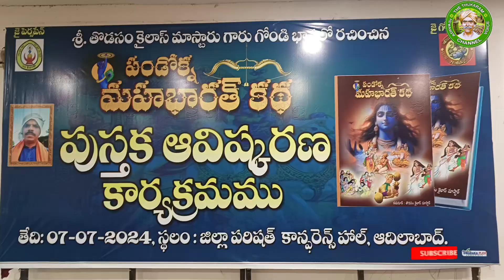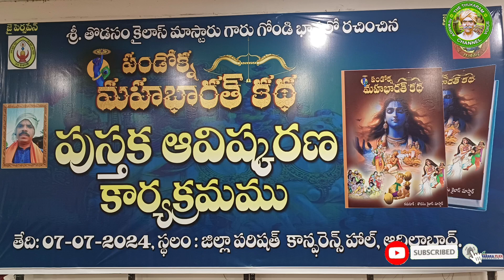గోండి భాషకు చరిత్ర ఉన్నది..!|Sidam Arjun Master Gondi Translates|Maha Bharath Story|Zp Hall Adilabad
ఆదిలాబాద్| జిల్లా పరిషత్|గోండి మహభారత్| తొడసం కైలాస్ మాస్టారు గోండి భాషలో రచించిన పండోక్న మహాభారత్ కథ పుస్తకావిష్కరణ కార్యక్రమం ఆదిలాబాద్ లో జరిగింది. జిల్లా పరిషత్ సమావేశ మందిరంలో ఆదివారం మధ్యాహ్నం జరిగిన ఈ కార్యక్రమానికి గోండ్వాన గణతంత్ర నేషనల్ వైస్ ప్రెసిడెంట్..! సీడం అర్జున్ మాస్టర్ ఆదిలాబాద్ పార్లమెంట్ పలువురు కవులు, కళాకారులు పాల్గొన్నారు. ఈ సందర్భంగా అర్జున్ మాస్టర్ మాట్లాడుతూ ఆదివాసీల జిల్లాగా పేరున్న ఆదిలాబాద్ జిల్లాలో గోండులు ఎక్కువగా ఉంటారని వారికోసం తొడసం కైలాస్ మాస్టారు గోండి భాషలో పుస్తకాన్ని రాయడం అభినందనీయమని అన్నారు. గోండి భాష రచయితలకు ప్రభుత్వం అండగా ఉండాలని, తన తరఫున సహాయ సహకారాలు అందిస్తానని అన్నారు.ఇలాంటి పుస్తకాలను మరిన్ని రాయాలని కవులకు సూచించారు. అంతకుముందు తొడసం కైలాస్ మాస్టారును సిడం అర్జున్ మాస్టర్ శాలువాతో సన్మానించారుadilabad